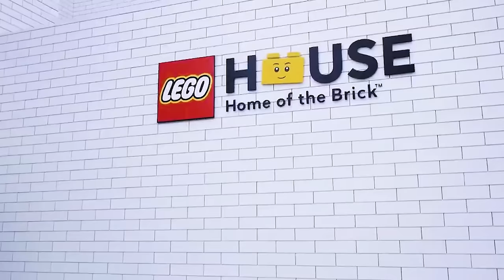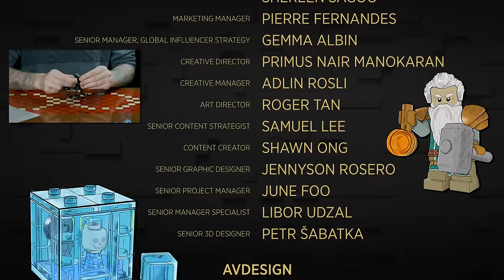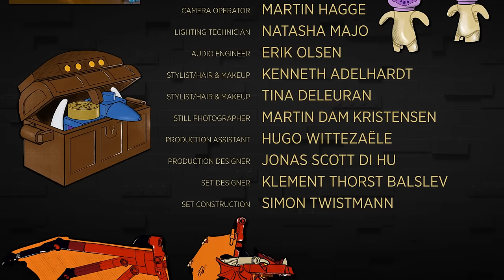LEGO Dungeons & Dragons Game Night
with also digital dice, character frames and backdrops.

The adventure starts here. Witness history as we stream the first ever LEGO® Dungeons & Dragons game night. Featuring the incredible Dungeon Master debut of Anjali Bhimani. Joining her are @GinnyDi and Luis Carazo. Rounding the party are The LEGO Group Design Manager Jordan Scott and LEGO Ideas design winner Lucas Bolt.